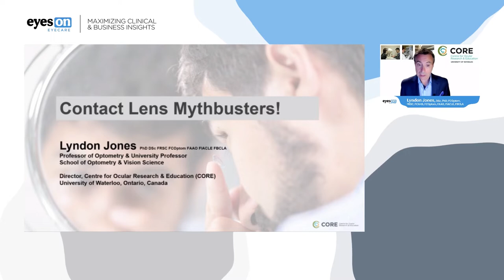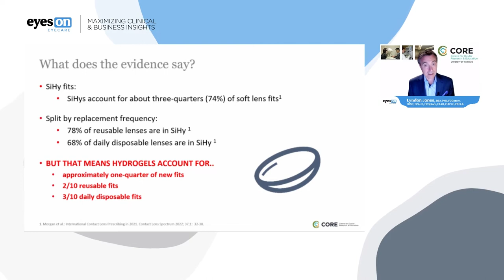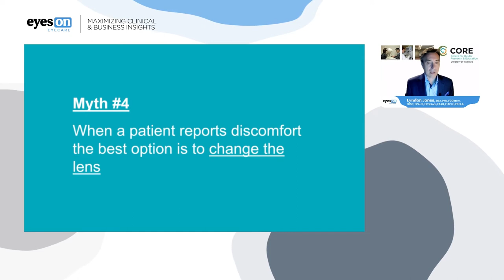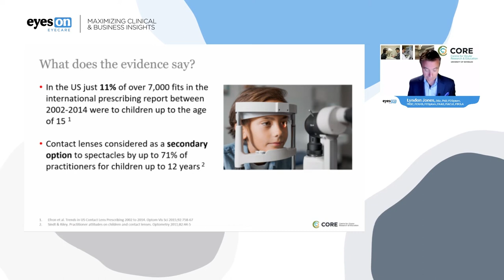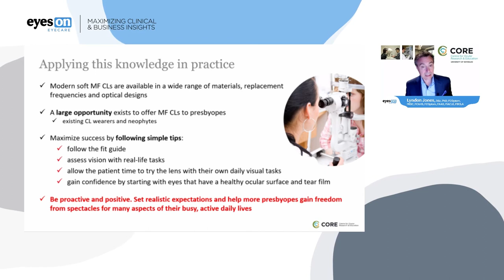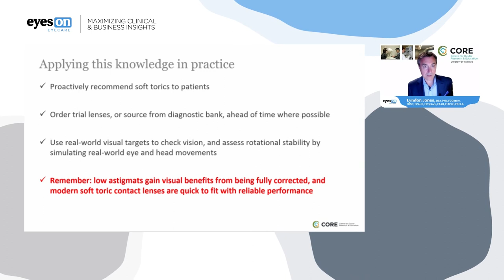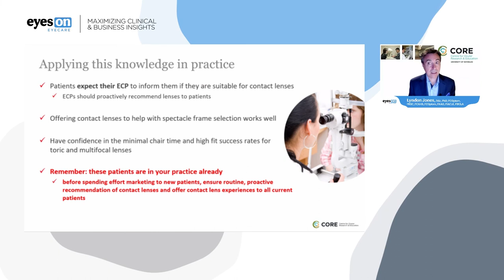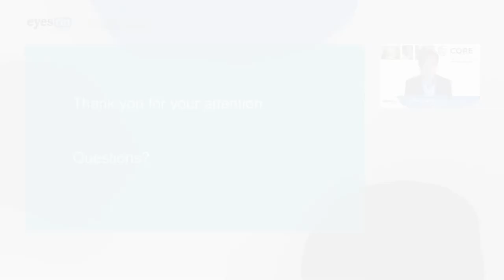Contact Lens Mythbusters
Presented by: Lyndon Jones, DSc, PhD, FCOptom, FRSC, FCAHS, FCOptom, FAAO, FIACLE, FBCLA

Advances in contact lens technology since the commercialization of soft lenses in 1971 have been incredible, with significant changes in contact lens materials, frequency of replacement and lens designs occurring. However, contact lens penetration rates remain in the low single digits and many practitioners hold on to concepts around the potential value of contact lenses that are based in the dim and distant past and are certainly not valid today.  This presentation addresses 10 common “myths and misconceptions” around soft contact lenses using an evidence-based approach that will dispel some of these incorrect assumptions.